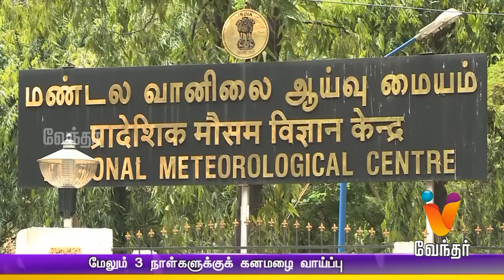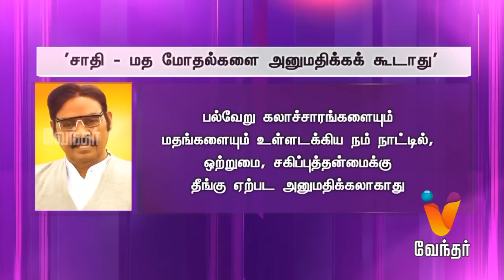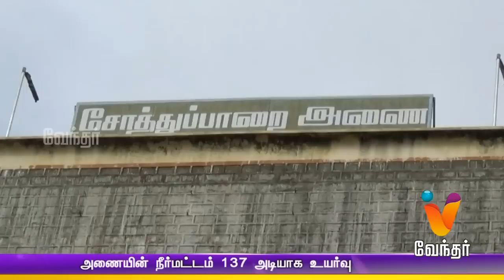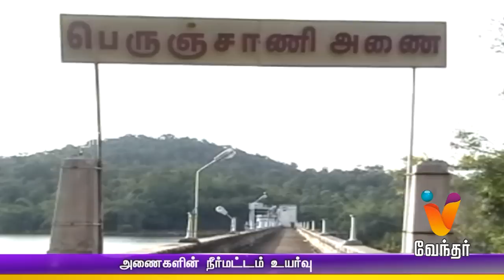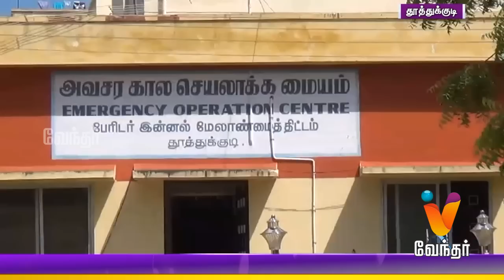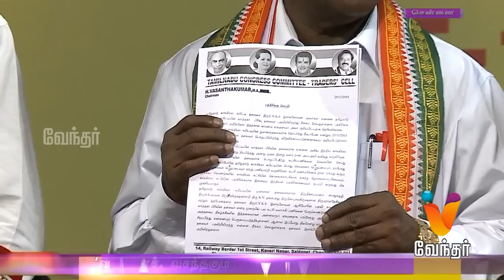Night News 10.00pm | (25/11/2015)